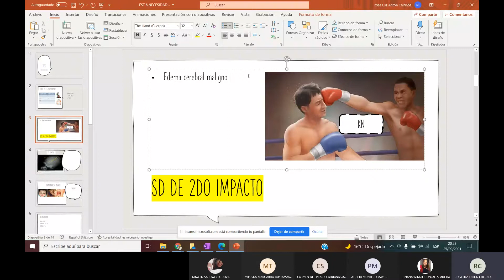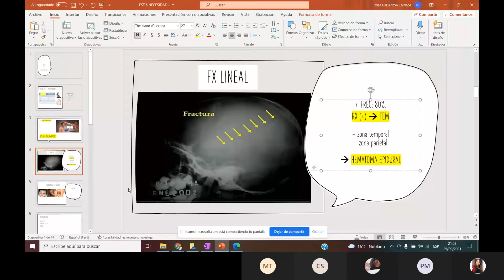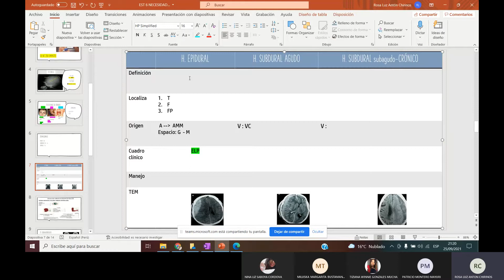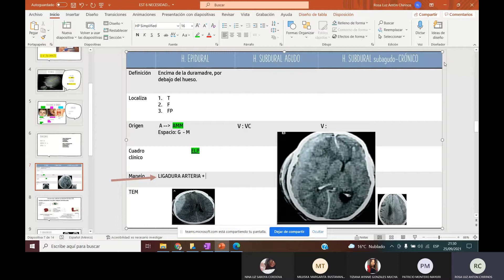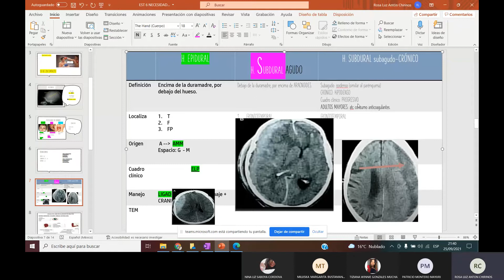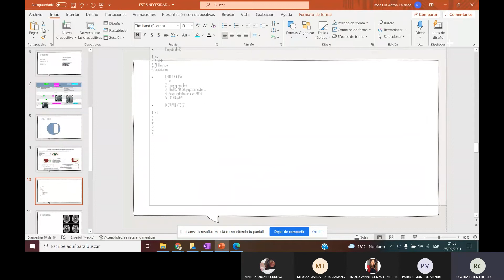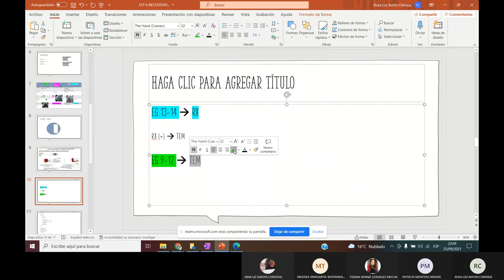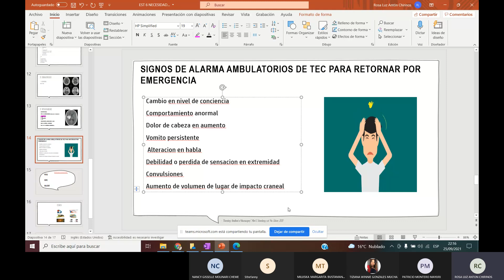SEMANA 7 - NEUROCIRUGÍA/TEC/HEMATOMAS/FRACTURAS - ESPECIALIDADES 1 - 24/09/2021